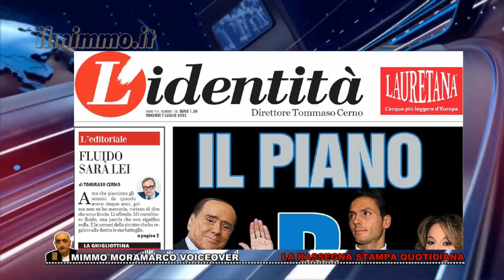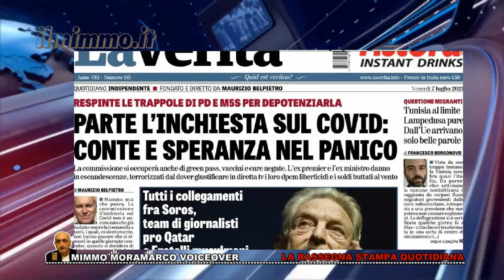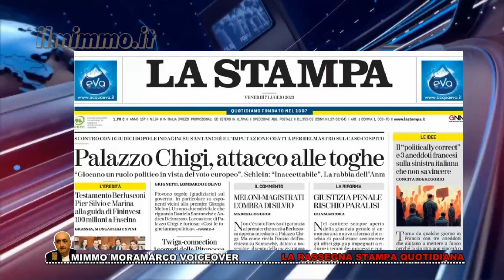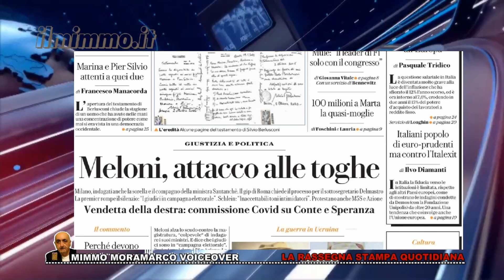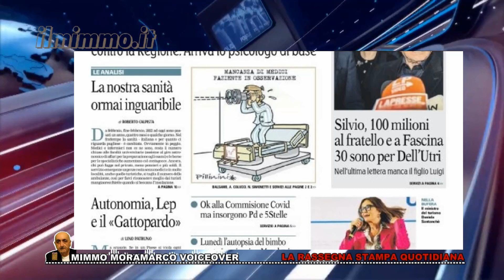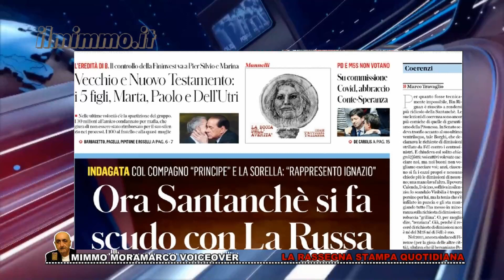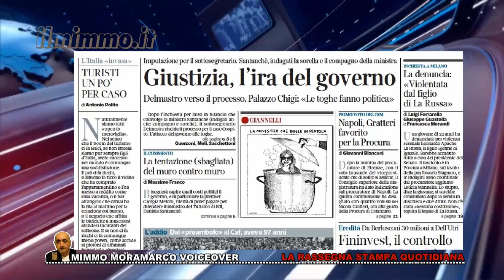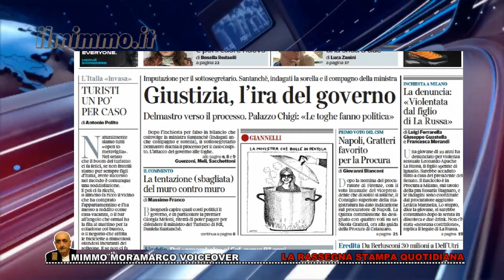Rassegna stampa del 7 luglio 2023